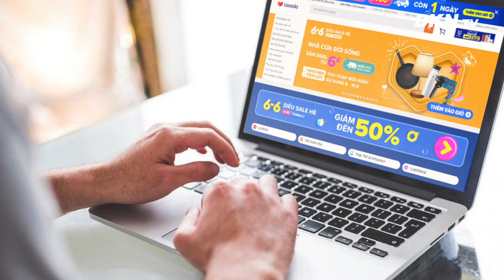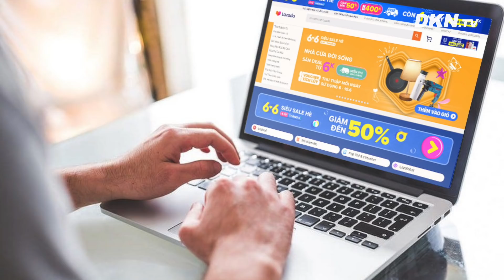Bản tin tối 27/6: ‘Chiến lang’ TQ khó dừng nhe nanh múa vuốt; Trump tuyên bố sẽ chiến thắng lần 3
0:00 Điểm tin
1:25 Quảng Ninh: Lái xe làm giả con dấu để đưa khách qua chốt kiểm dịch Covid-19
2:27 Ngành thuế sẽ 'nắm' doanh thu người bán trên sàn thương mại điện tử từ 2022
4:30 Hà Nội: Cứu thanh niên bị gió cuốn ra giữa hồ Tây
5:15 Thái Lan siết chặt hoạt động ở thủ đô, Indonesia số ca mắc COVID-19 cao chưa từng thấy
6:51 Euro 2020: Tuyển Phần Lan bị loại, CĐV mang virus về nước
8:00 Vụ sập chung cư 12 tầng ở Mỹ: Tai họa đã được cảnh báo từ 3 năm trước nhưng bị phớt lờ
9:26 Ông Trump tuyên bố sẽ chiến thắng lần thứ ba
10:20 Người Hàn Quốc kinh hoàng với cách sản xuất kim chi của Trung Quốc
11:31 Hồ dưới bề mặt sao Hỏa ngày càng mở rộng bí ẩn khiến NASA bối rối
12:52 Tanzania khôi phục dự án cảng Ấn Độ Dương trị giá 10 tỷ USD với Trung Quốc
14:45 Phóng viên chụp ảnh cụ già mắc Covid-19 chết trên đường phố Vũ Hán đoạt giải nhiếp ảnh xuất sắc
18:00 Các nhà ngoại giao ‘chiến lang’ TQ khó có thể dừng nhe nanh múa vuốt